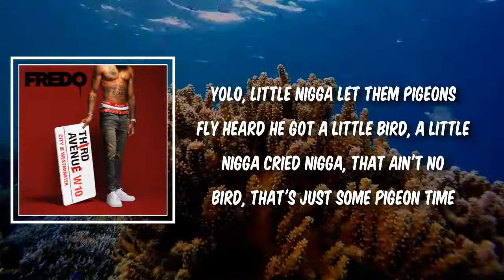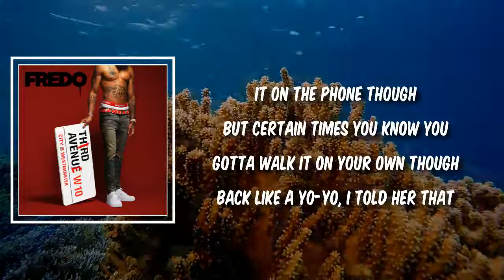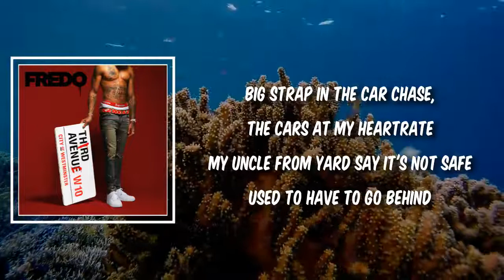It's Like (Lyrics) - Fredo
It's Like by Fredo
Album: Third Avenue

It's Like Lyrics:

Yeah, it's like knick knack paddy whack, give a dog a bone
Big wap, handle that, let's give a nigga smoke, yo
This rapping weren't planned, but still it give a nigga hope, though
My girl calls me a dog while she give a nigga strokes, though
Oh, they want a photo, we're cruisin in the low-low
Got offices in SoHo, bandos with the bro-bros
YOLO, little nigga let them pigeons fly
Heard he got a little bird, a little nigga cried
Nigga, that ain't no bird, that's just some pigeon time
I used to try and get hella fresh before visit time
I'm swimmin' by, bracelet and watch cost me sixty-five
Yo, this is the life, exactly what these women like
I'm so straight, dropped twenty-six on my rose face
Damn near dropped Melo half a brick for my bro's sake
I'm so bait, I know when my niggas miss the old days
Now I'm on the block, it's Fendi slippers, no lace
I saw your bitch up in the flesh and she got no taste
Fredo wouldn't even nut up in your ho's face

Yeah, it's like, big man, what's the plan? I ain't goin' broke
Cold traps, all night, no, I ain't going home though
My nigga caught a case, still we talk it on the phone though
But certain times you know you gotta walk it on your own though
Back like a yo-yo, I told her that it's no-no
I'm used to being so broke, now it's all in rose gold
Whoa, bro, young nigga let your money stack
Take an L, go to jail, make your money back
Young nigga meeting plugs, I make them run a pack
They never get no money back, I put that in my money stack
They're bunnin' crack
If I ain't served them, my brother has
He lost another pack, I put that on my youngin's tab
Big strap in the car chase, the cars at my heartrate
My uncle from yard say it's not safe
Used to have to go behind my door at half 8
'Cause I kept up with a muzzle on a dark day
Me and Melo done some shit that I can't say
But that's my doggy for life, I know we can't break